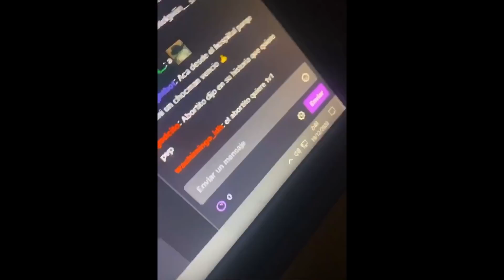ALBERTITO 98 ME RETA A UN PVP Y PASA ESTO...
🔴USA EL CÓDIGO CHETA EN LA TIENDA DE FORTNITE🔴